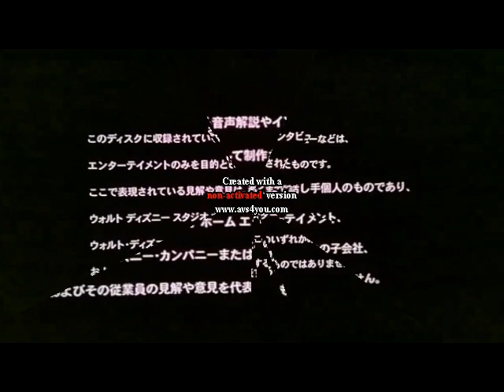I Broke Walt Disney Studio Home Entertainment (2007) 20221014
AVS Video Effects with the would Disney